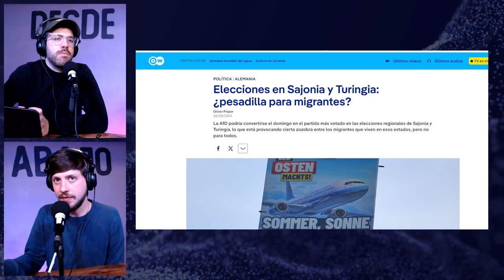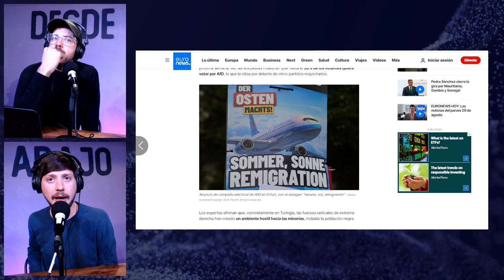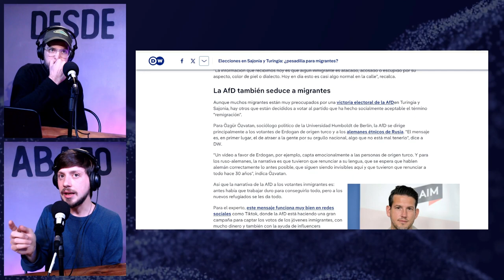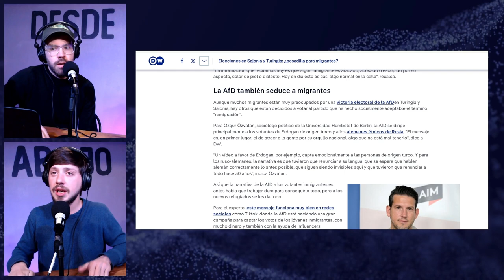Elecciones en TURINGIA y SAJONIA - ¿Avanza la "ULTRADERECHA"'?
🌍 En nuestro último video, nos sumergimos en el candente escenario político de Alemania, centrando la atención en las regiones de Turingia y Sajonia. 📊 Con el auge de la ultraderecha en estas áreas, analizamos cómo el partido Alternativa para Alemania (AfD) está ganando terreno y desafiando las normas establecidas. La inmigración como factor que están impulsando este cambio radical en el panorama político.

🔍 ¿Qué significa este crecimiento para el futuro de Alemania? En el video, discutimos motivos y las posibles consecuencias de una posible victoria de la ultraderecha, tanto a nivel regional como nacional.

💬 ¡Queremos saber tu opinión! ¿Cómo crees que el ascenso de la ultraderecha influirá en Alemania y en Europa? ¡No te lo pierdas! 🚀